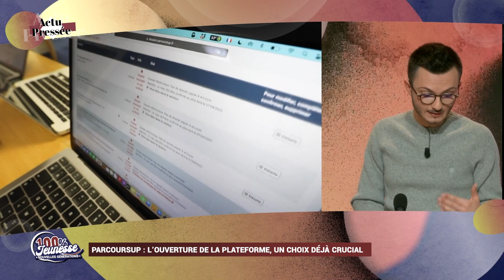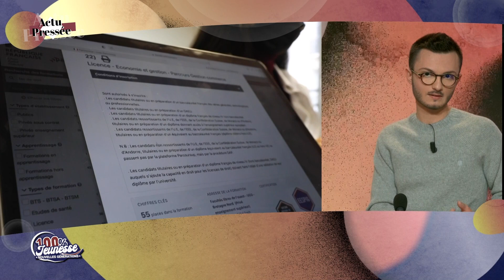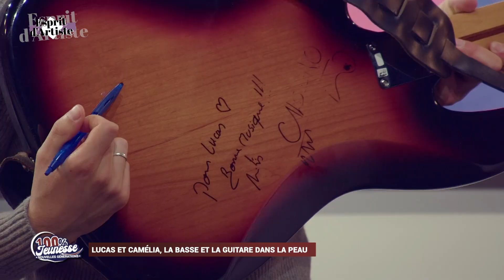100% Jeunesse N°11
100% Jeunesse, c’est l’émission nouvelles générations. Présentée par Valentin Piovesan elle offre un coup de projecteur à la jeunesse mosellane, à ses passions et à ses interrogations.

Les invités de ce numéro :

Tom Veloso, secrétaire général de l’UNEF en Lorraine
Manon Ducharme, participante au 4L Trophy 2023 et étudiante orthoptiste
Lucas Gaudel, bassiste
Camélia Jungen, guitariste